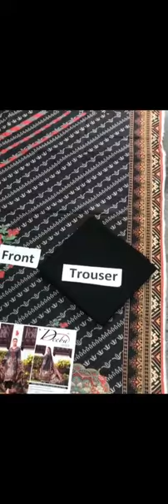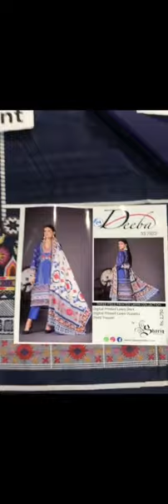Sharif textiles latest lawn collection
Brand: Shariq Textiles
Collection: Deeba Summer Volume 04 2023
Fabric: Lawn
Type: 03 Piece Unstitched

Details:
Digital Printed Lawn Shirt,
Digital Printed Lawn Duppata,